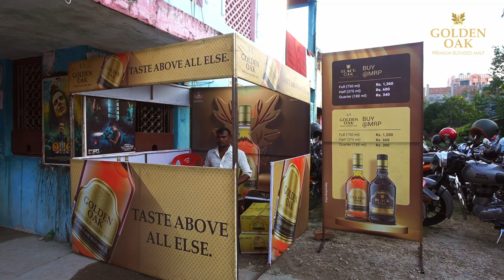GOLDEN OAK COMEDY यात्रा २०८०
हाम्रो GOLDEN OAK COMEDY यात्रा २०८० का केही रमाइलो झलकहरु!
कमेडी यात्राको टिम र कलाकारहरुलाई दिनु भएको माया र साथको लागि सबैलाई धेरै–धेरै धन्यवाद!